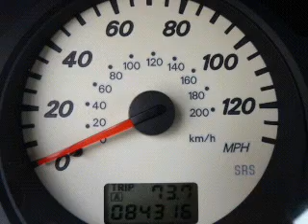2002 Mitsubishi Lancer - Allentown PA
Year: 2002
Make: Mitsubishi
Model: Lancer
Trim: OZ Rally
Engine: 2.0 liter inline 4 cylinder 16 valve
Transmission: Manual
Color: Lightning Yellow
Mileage: 84313
Address:
1951 Lehigh Street